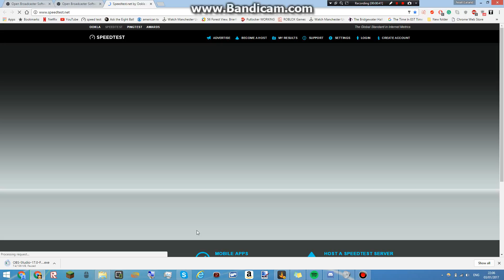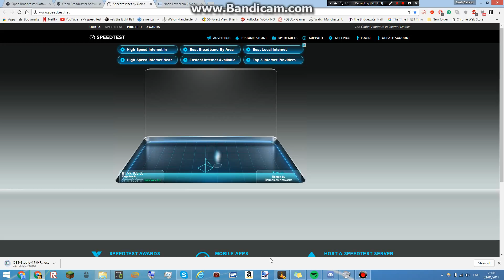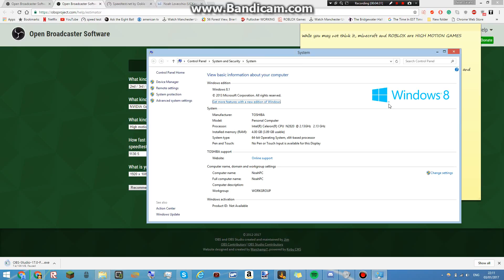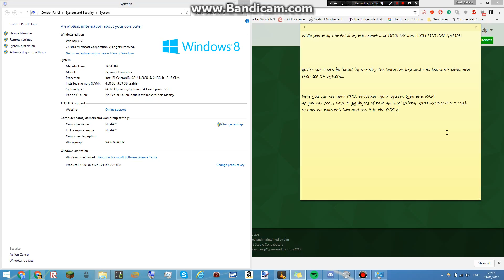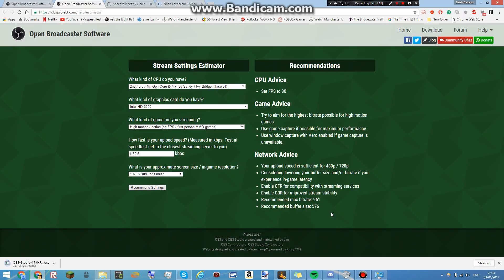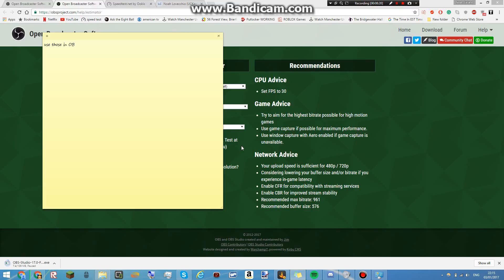Part one, part 2 will be uploaded at the same time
Part one, hope it helps